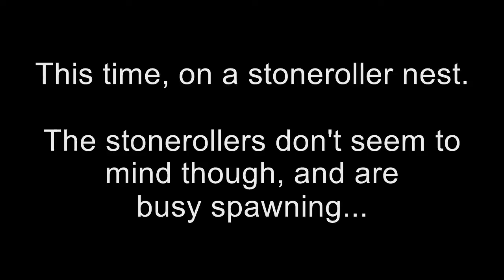Whitetop Laurel Liquid Sunshine - Minnows in breeding dress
In late spring and early summer, chubs and stonerollers construct nests which provide clean swept gravel in which to lay their eggs. However, many other species also depend on them to create this habitat, which they all utilize. When the fish spawn, the eggs fall into the spaces between the gravel where they are safe from predators and are provided plenty of oxygen, since the water is able to easily move through the unembedded gravel. There is evidence that rather than this hurting or even just inconviencing the larger nest building minnow species, this arrangement actually benefits all parties. The more nest-associate eggs are in a given nest, the less vulnerable the nest-builder's eggs are to predation, via a phenomenon known as "dilution effect." It's basically a spin on the "safety in numbers" idea.

Many of these nest associate species develop brilliant colors during the breeding season. I was able to spot these nests from the far side of the creek, standing on the bank, because the stream bottom glows brilliant red-orange as these guys jockey for position over the nest.